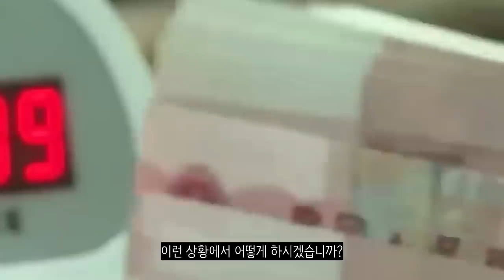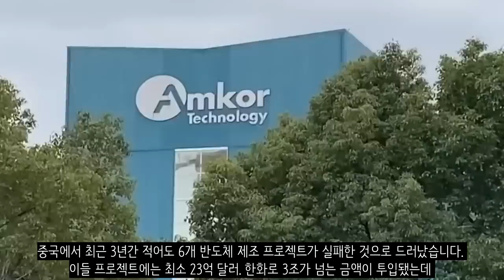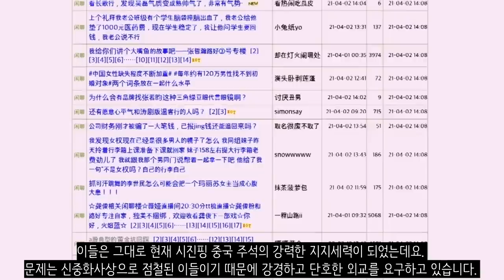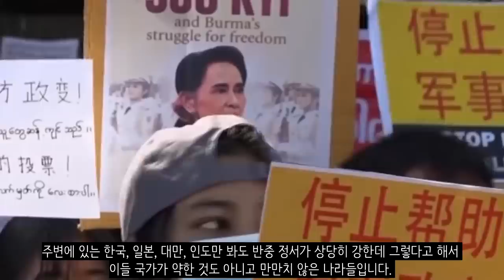프린세스 핑핑이